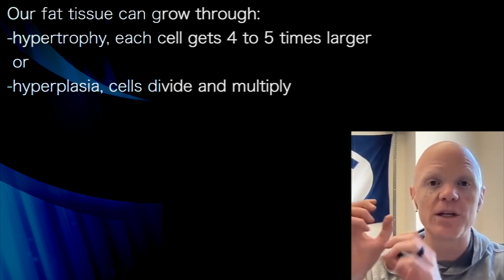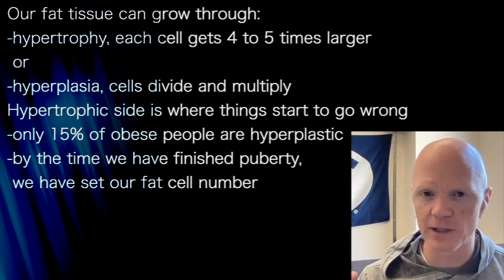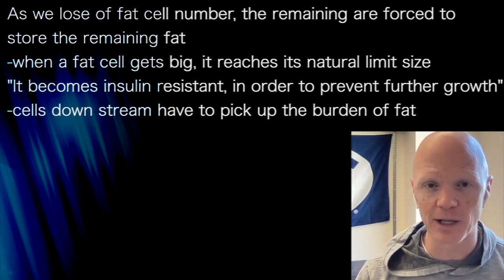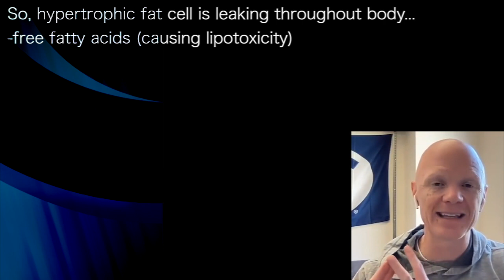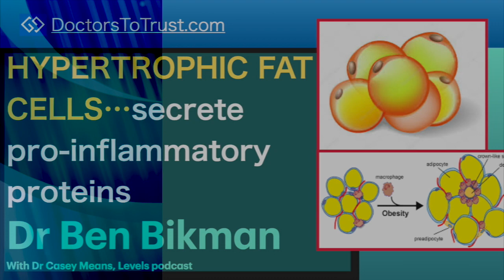BEN BIKMAN 6 | HYPERTROPHIC FAT CELLS…secrete pro-inflammatory proteins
presents episode 369 | Dr Ben Bikman
DR CASEY MEANS Levels podcast

Our fat tissue can grow through:
-hypertrophy, each cell gets 4 to 5 times larger
 or
-hyperplasia, cells divide and multiply
Hypertrophic side is where things start to go wrong
-only 15% of obese people are hyperplastic
-by the time we have finished puberty,
 we have set our fat cell number
-around 70, we start losing fat cells

As we lose of fat cell number, the remaining are forced to
store the remaining fat
-when a fat cell gets big, it reaches its natural limit size
"It becomes insulin resistant, in order to prevent further growth"
-cells down stream have to pick up the burden of fat
-as fat cells become bigger, they push
 away from capillaries
-so, become hypoxic (low oxygen)

Hypoxic fat cell begins to release...
-prototypical inflammatory proteins, these
 ~increase the formation of new capillaries
-one of these is VEGF (vascular endothelial growth factor)
-and secretes numerous pro-inflammatory proteins
-hoping to improve blood flow &
 avoid necrosis (messy death)

So, hypertrophic fat cell is leaking throughout body...
-free fatty acids (causing lipotoxicity) &
-pro-inflammatory proteins
Both:  promote insulin resistance throughout body
-by stimulating production of the lipid ceramide in
 ~all other tissue, including muscle & liver
  (a step away from type 2 diabetes)